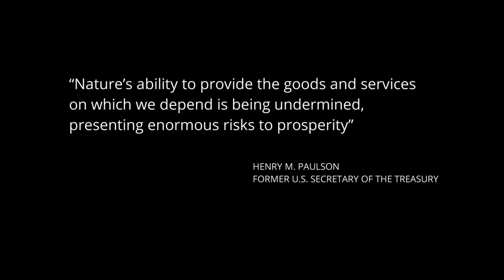Business, finance and the resilience of nature (TNFD)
TNFD Co-Chairs, Elizabeth Maruma Mrema and David Craig are joined by international leaders to explain how the prosperity of societies and the profits of business depend on the health and resilience of nature.